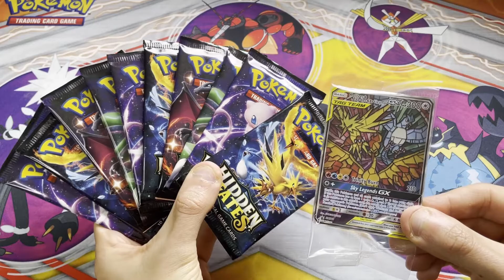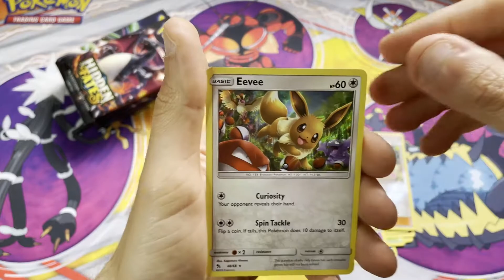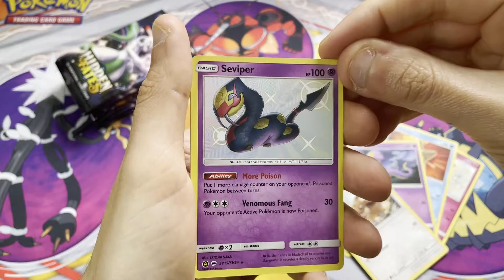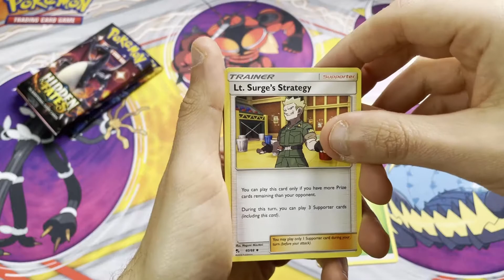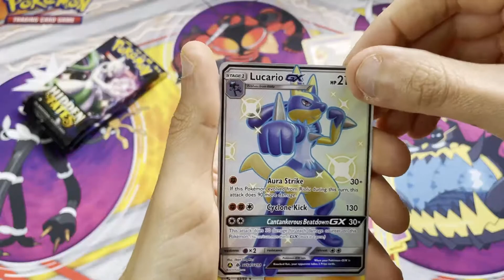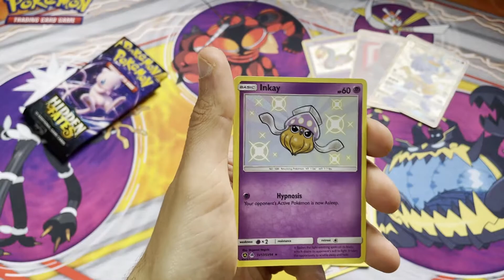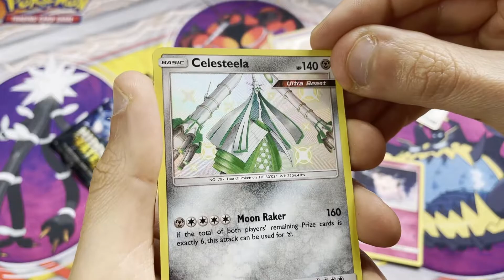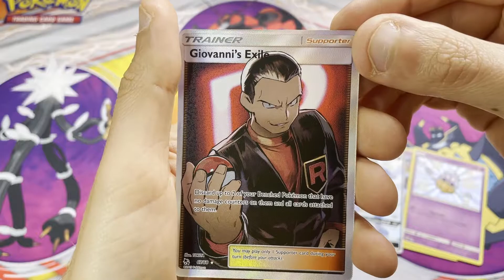Hidden fates ETB ! *MORE SHINY POKEMON!!!*